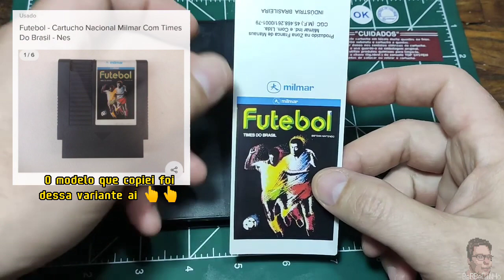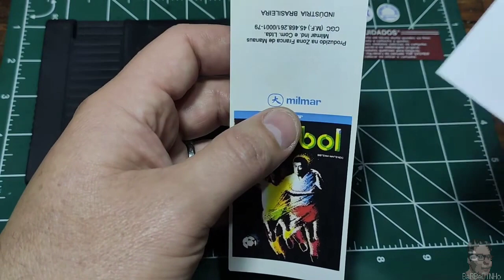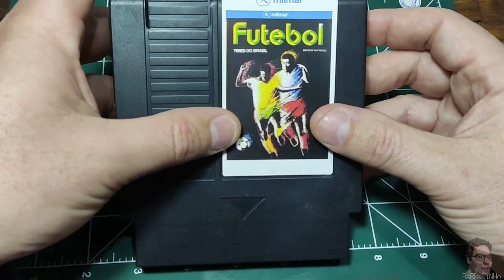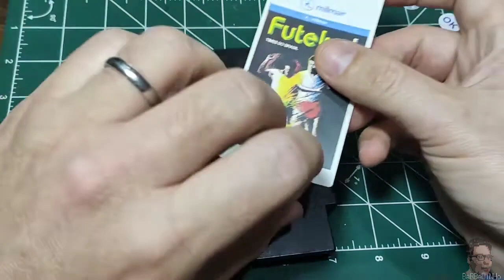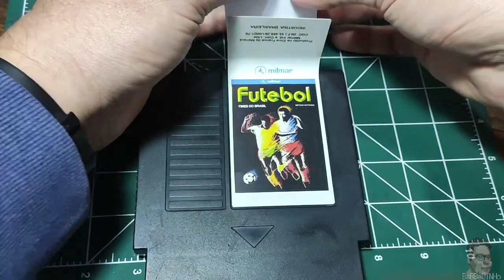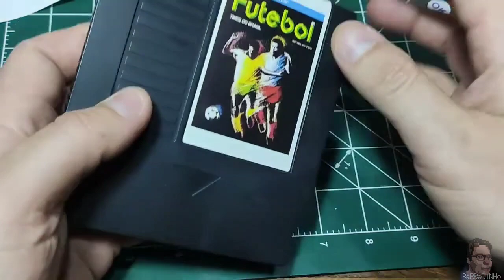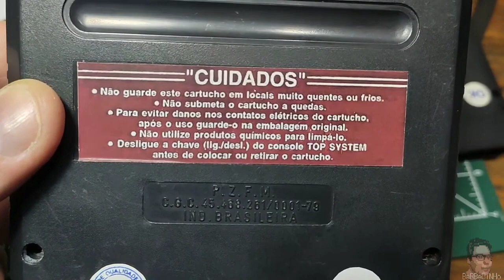RESTAURAÇÃO COMPLETA FITA MILMAR FAMICLONE!!!!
E ai galera, tudo bem?

Nesse vídeo eu mostro a restauração completa de uma fita da Milmar, o clássico jogo "Futebol", um hack Brasileiro da Milmar de 1991 😍

Lembrando que essa restauração é parte de um projeto que estou desenvolvendo, que disponibiliza gratuitamente labels, caixas e afins, das marcas brasileiras que produziram os famiclones e seus acessórios e também de fitas piratas!

Me siga lá no insta @barbedinho que você vai conseguir os links pra baixar tudo!